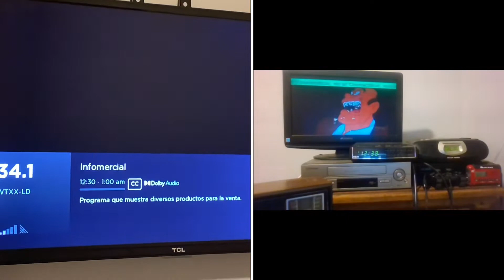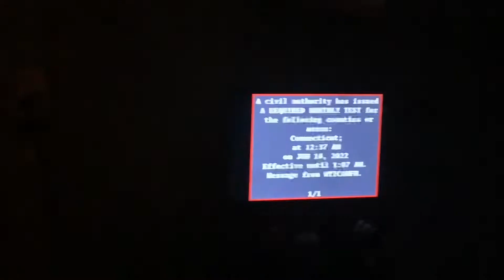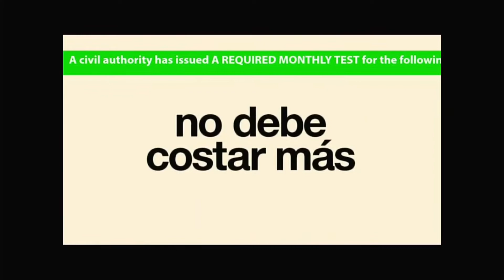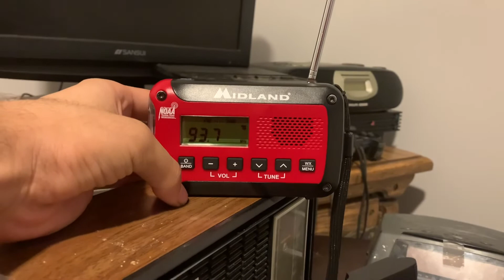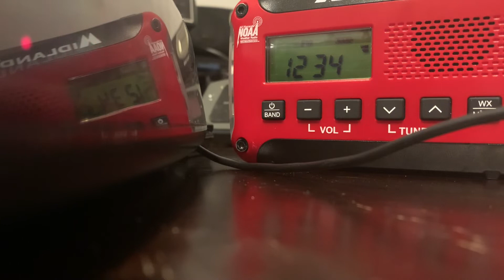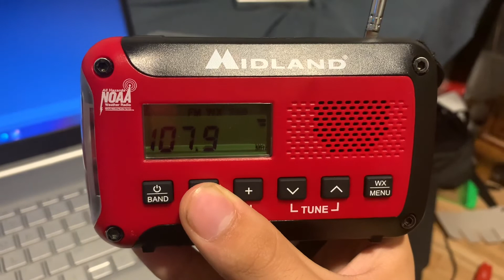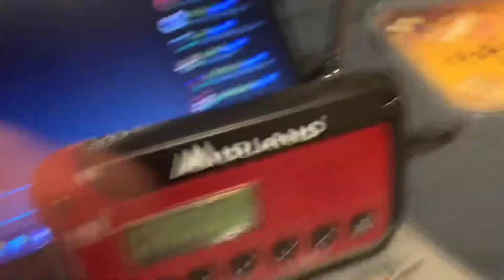EAS CT Monthly Test Compilation of 06/16/2022 (WZME, WEDW, WUVN, WHPX, Xfinity, FM Stations)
Here is the compilation of me capturing the Connecticut Monthly Test from June 16th. I didn’t get to upload this sooner since I was really busy with other worries and envyness. But here is the video now. Enjoy I guess?

Stations featured in this video:

TV Stations:
WZME 43-1 and 43-2.
WEDW 49-1
WUVN 18-1
WHPX 26-1
Xfinity/Comcast

FM Stations:
WTIC 96.5
WMRQ 104.1
WESU 88.1
WEZN 99.9
WJMJ 88.9
WZMX 93.7
WWYZ 92.5
WKSS 95.7
WEBE 107.9
WKCI 101.3